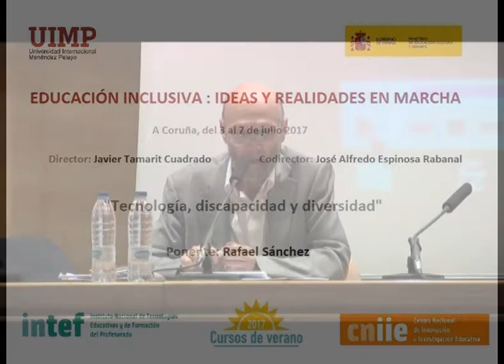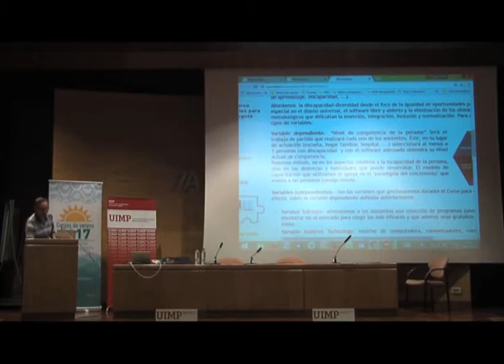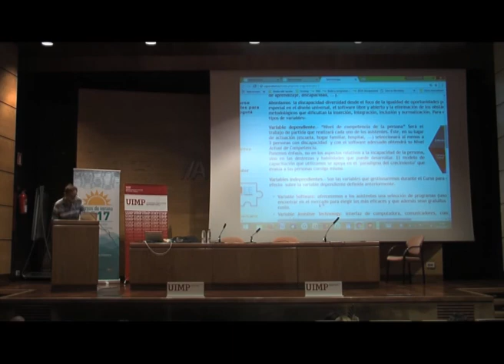Tecnologías, discapacidad y diversidad Parte 1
Rafael Sánchez nos explica en este fragmento diferentes experiencia de Proyectos de Creática